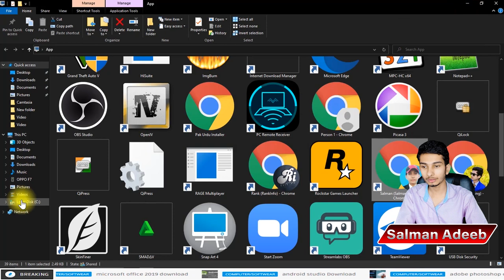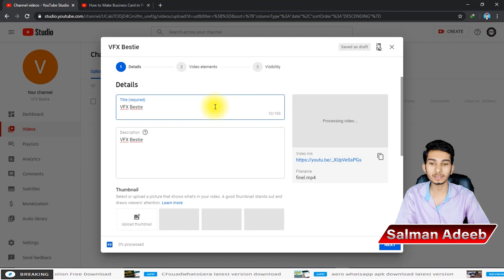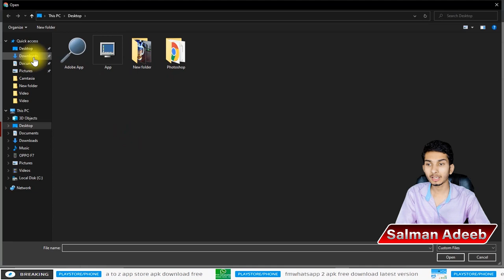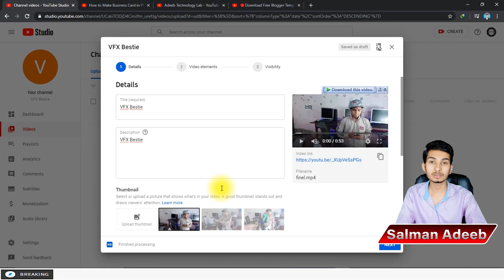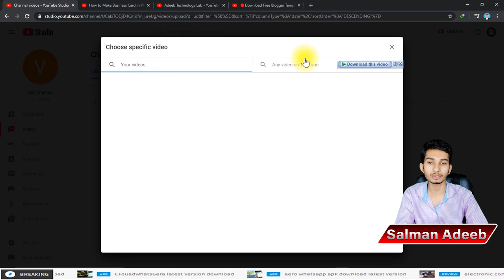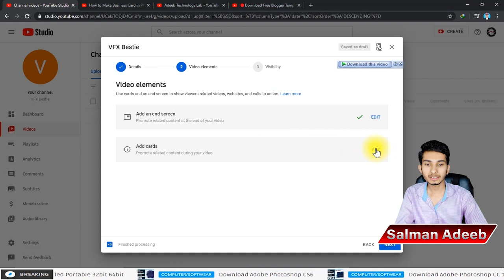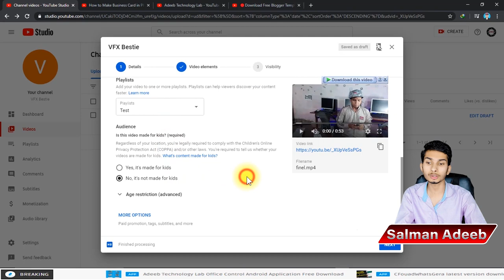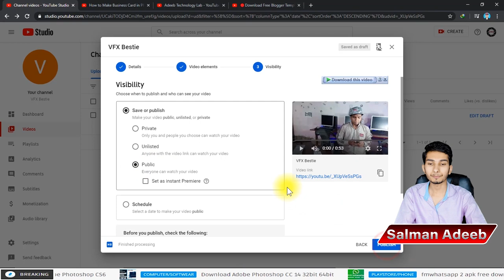How To Upload Video On YouTube || YouTube Pr Video Ksa Upload Krain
Sign in to YouTube: Go to YouTube's website and sign in with your Google account. If you don't have a Google account, you'll need to create one.

Upload Video: Once signed in, click on the "Create" button (usually represented by a camera icon) at the top-right corner of the screen, then select "Upload Video".

Select Your Video File: Choose the video file you want to upload from your computer. You can also drag and drop the file onto the upload page.

Video Details: Fill in the required information for your video, including the title, description, and tags. You can also choose the visibility settings (public, unlisted, or private) and whether or not you want to monetize the video with ads.

Customize Settings: Under the "More options" section, you can further customize settings such as language, recording date, location, and category.

Thumbnail: Choose a thumbnail for your video. You can either select one of the auto-generated thumbnails or upload a custom thumbnail.

Video Visibility: Set the visibility of your video. If it's set to "Public", anyone can view it. If set to "Unlisted", only people with the link can view it. If set to "Private", only you (and anyone you explicitly share it with) can view it.

Monetization (if applicable): If you're eligible for monetization, you can choose to enable ads on your video and select ad formats.

Add End Screens and Cards: You can add end screens and cards to promote other videos, playlists, or channels, and encourage viewers to take action.

Publish: Once you've filled in all the necessary information and made any desired customizations, click the "Publish" button to make your video live on YouTube.

Wait for Processing: Depending on the size and format of your video, as well as your internet connection speed, it may take some time for your video to upload and process. You can track the progress on the upload page.

Share Your Video: After your video has finished processing, you can share it with others by copying the video link or using the share buttons provided on the video's page.

Download📥LINK👉
youtube video upload karne ka sahi tarika pc,
youtube par video kaise upload kare pc se,
chrome se youtube par video upload kaise kare,
youtube video download karne ka sahi tarika,